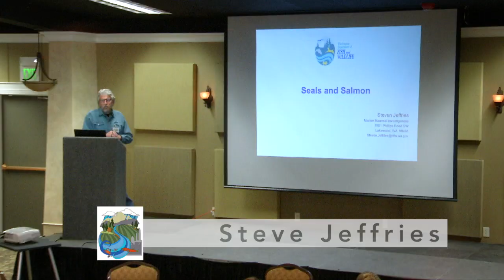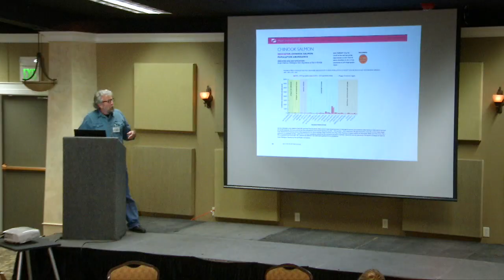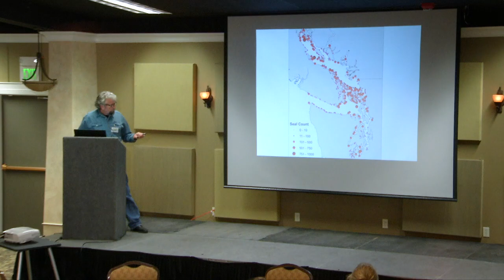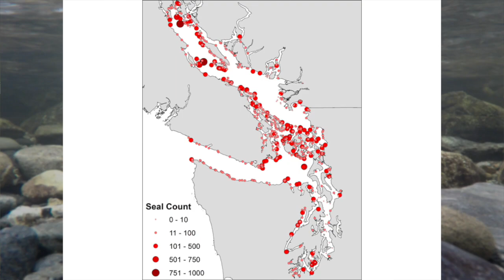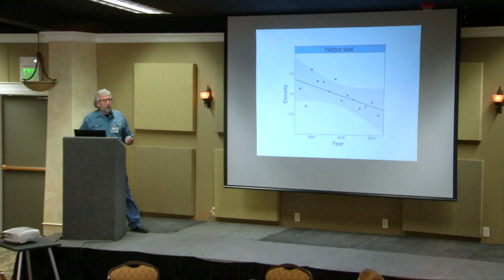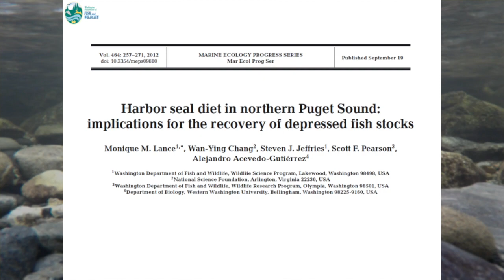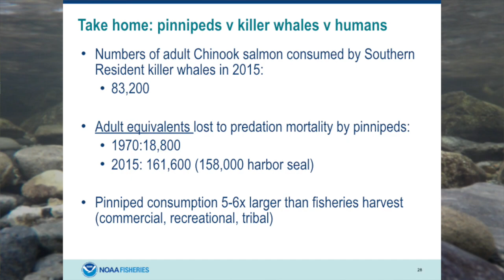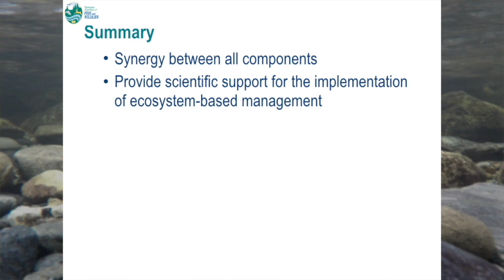Baker to Bay - 31 - Who Gets the Salmon: Seals, Sea Lions, or People?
Baker to Bay-Searching for Certainty in Uncertain Times

Who Gets the Salmon: Seals, Sea Lions, or People? with Steve Jeffries, Washington Department of Fish & Wildlife.